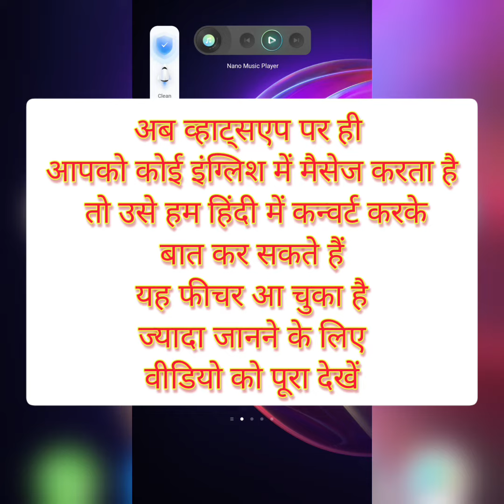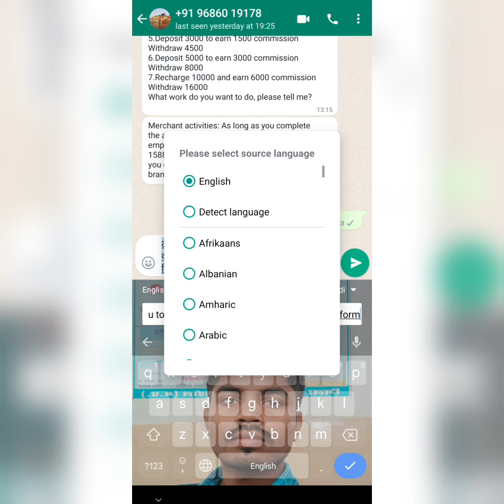WhatsApp Me AMAZING 🌟 Features || English to Hindi on WhatsApp || Google Translate on WhatsApp